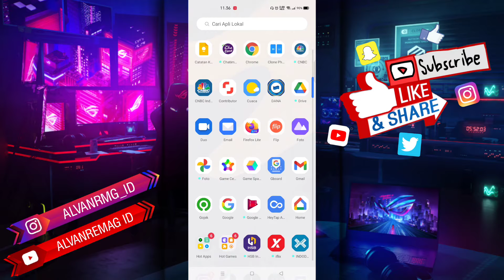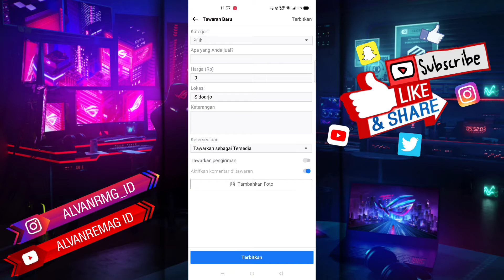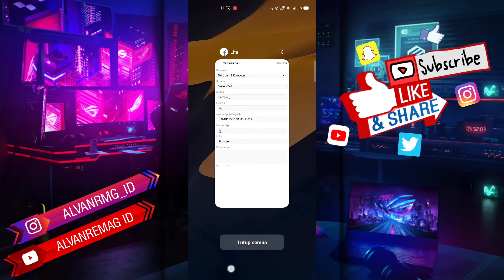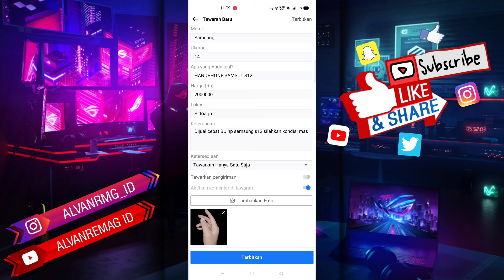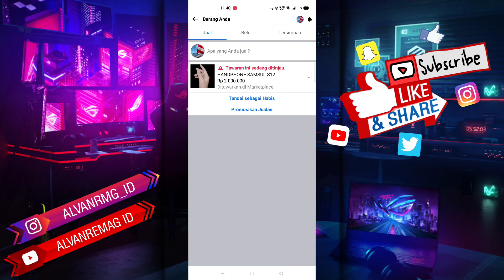CARA MENJUAL BARANG DI MARKETPLACE FACEBOOK (CEPAT LAKU?)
Assalamu’alaikum Wr.WB
Dalam video tutorial ini, kita akan membahas